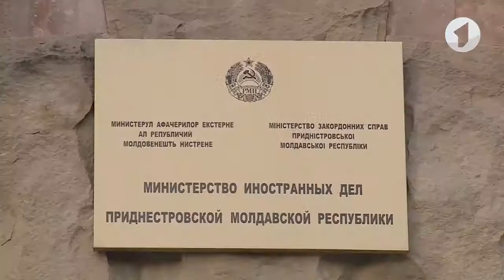Vadim Krasnoselskii despre posibila asistența financiară din partea Uniunii Europene